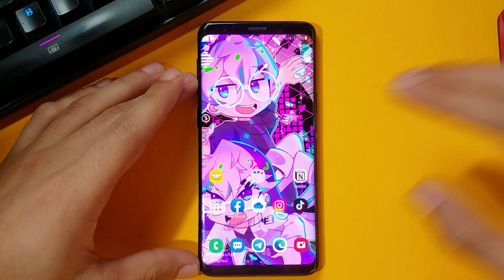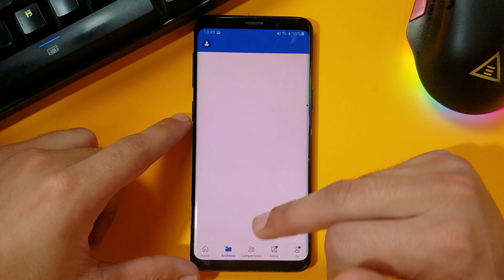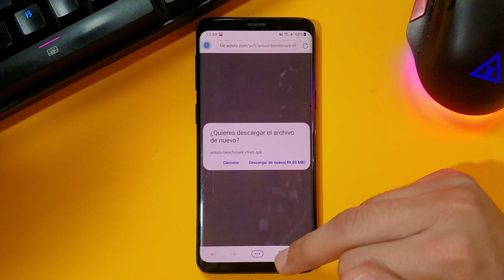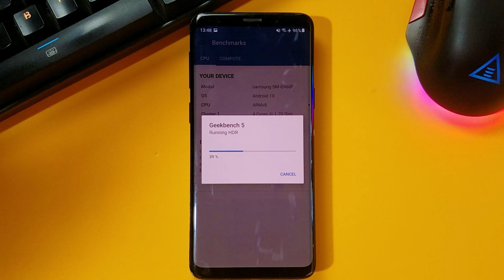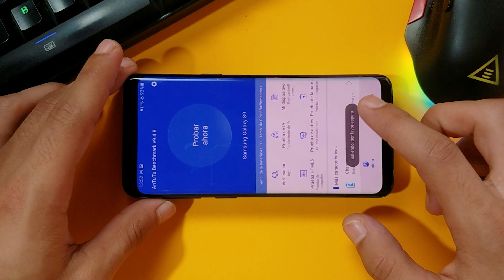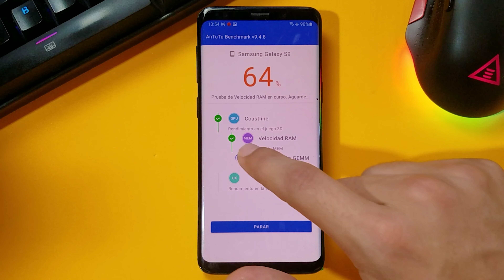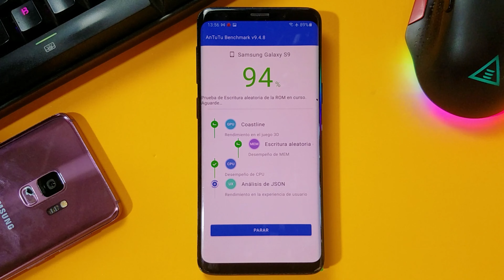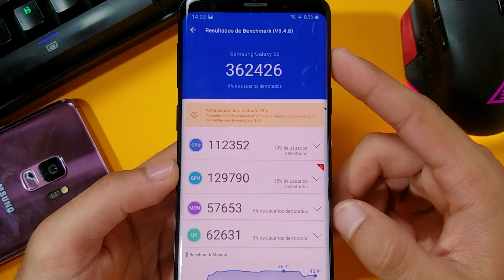SAMSUNG GALAXY S9 EN 2023 | Test De Velocidad + BenchMarks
Este es mi Test De Velocidad Del Samsung Galaxy S9 EN PLENO 2023. Veremos que tal rinde en tareas normales, velocidad, memoria RAM y le pasaremos dos BenchMarks